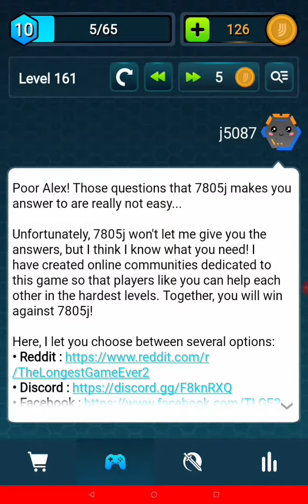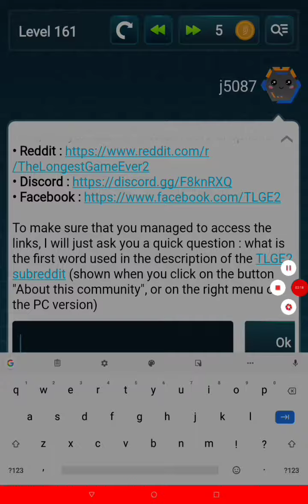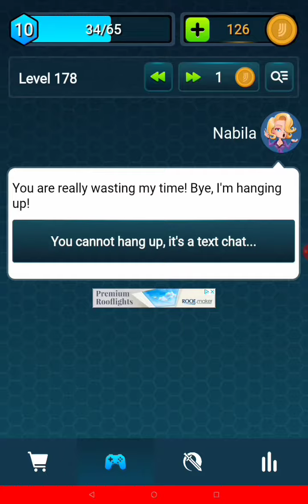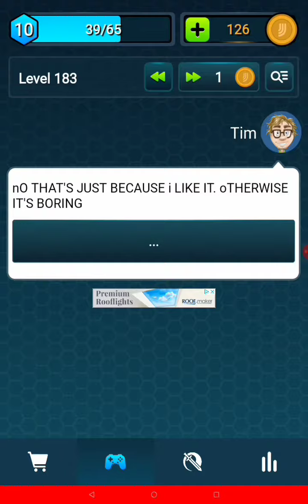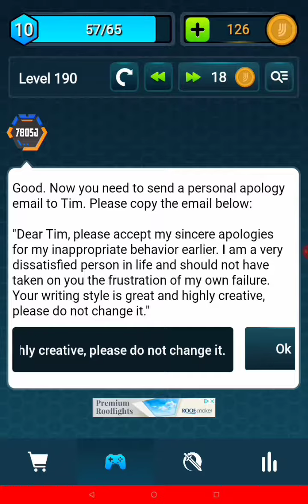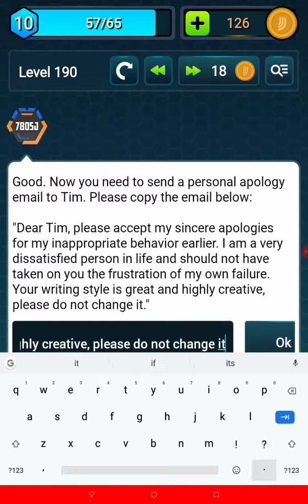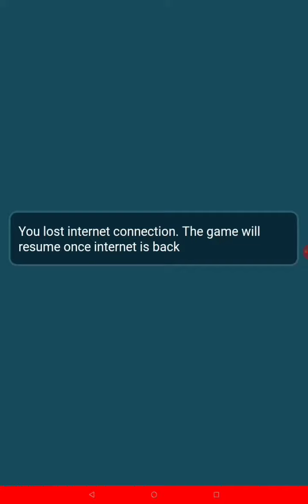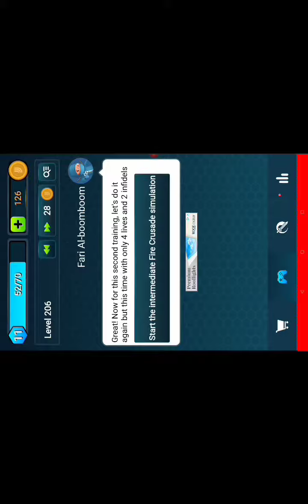TLGE2 (Ep3): Why Must You Torture Me With Stupidity?!?!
Welcome back to The Longest Game Ever 2. Today we continue our job working for 7805j, and we have to deal with an unbelievable number of utter fools! However after that torture, we get to play Bomberman for a bit so it's not all bad...